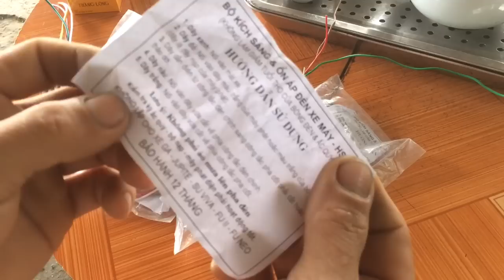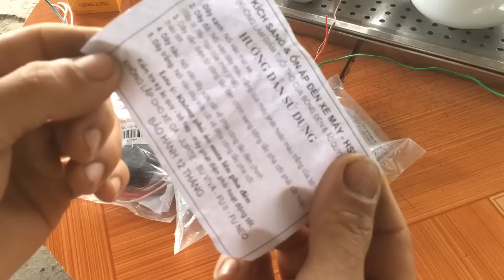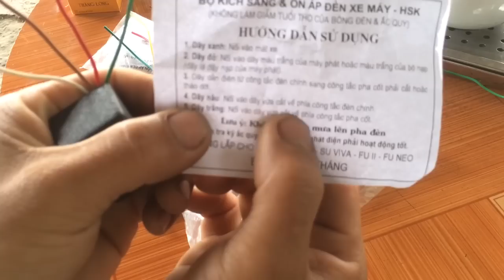Kích đèn pha siêu sáng lh 0165 614 6888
Bền nhỏ gon rễ lắp đặt ae nhé
Clip share cách lắp và màu dây bộ kích đèn siêu sáng
Bảo hành 12th